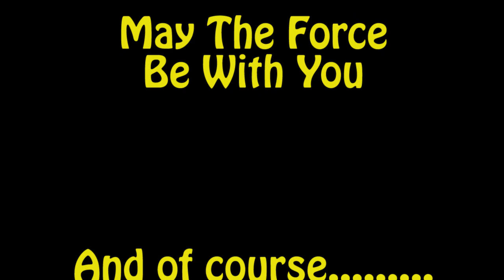Rogue One Non Spoilers/Full Spoilers Review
First 6 minutes is Non Spoilers and then Beware! Full Spoilers after that. Lots of notice so don't worry. you can watch the first part if you haven't seen the Movie.